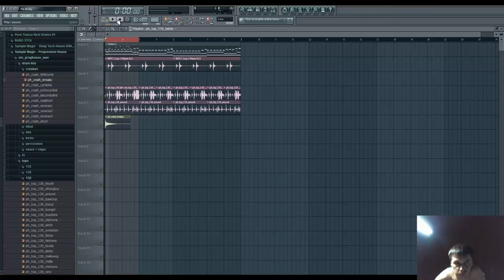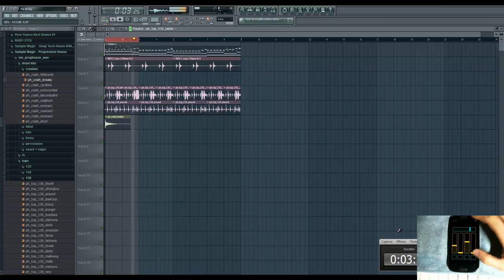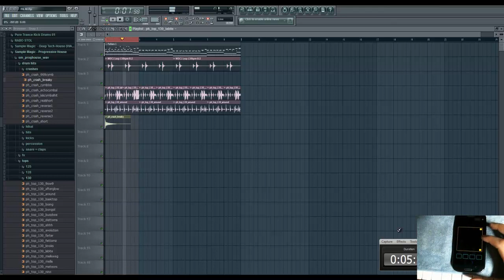Wait While project/Samsung Galaxy S3 - Midi Controller (android) for FL Studio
Миди контроллер на смартфоне!!! Управление FL Studio!!
По всем вопросам обращайтесь ко мне в Твиттер!! Здесь о софте и настройках бесед не веду!! мой Твиттер